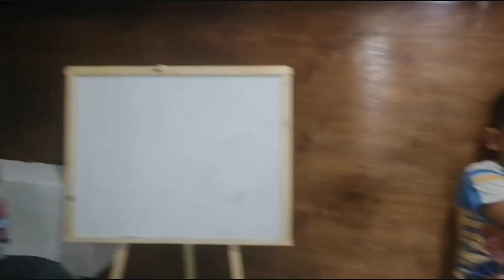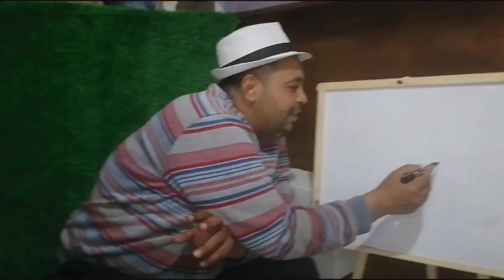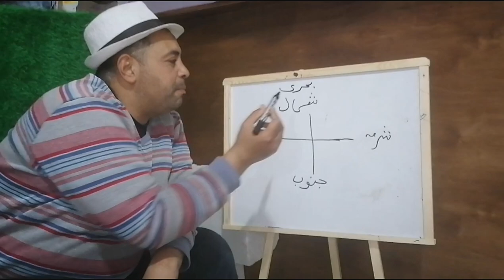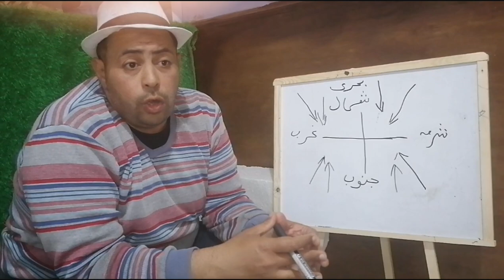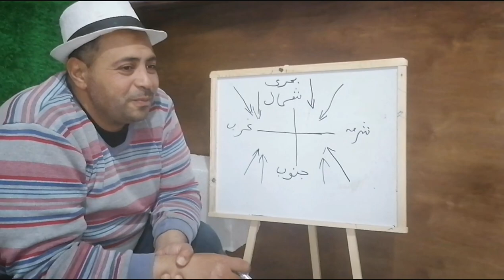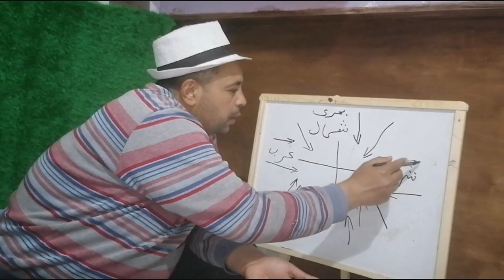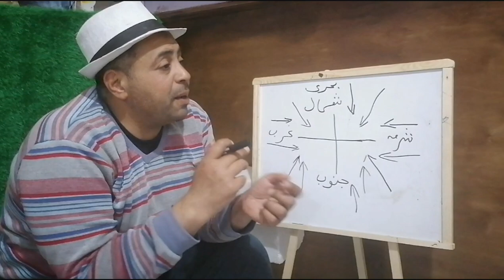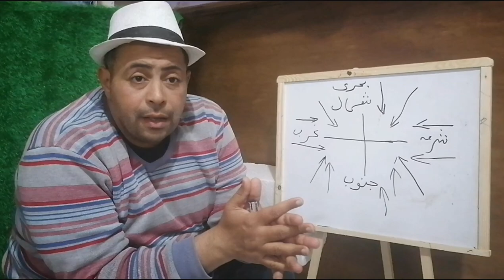اتجاه الرياح وتاثيرة في صيد الاسماك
ابتداء سلسلة تعليمية في احتراف صيد السمك وحلقة اليوم عن اتجاه الريح وحركت الأسماك